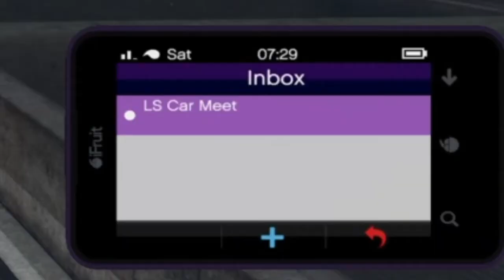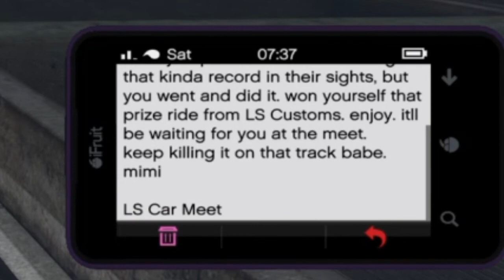Winning The Karin Futo GTX From The Prize Ride Challenge In The Los Santos Car Meet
Free Car this week from the Los Santos Car Meet